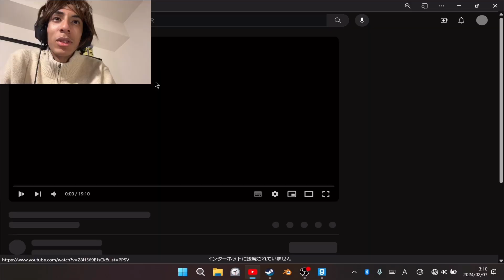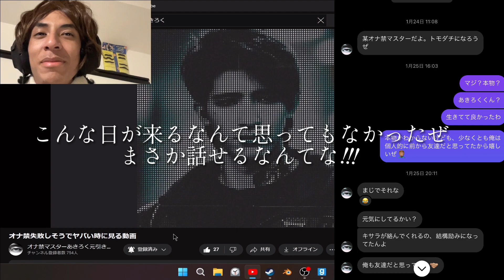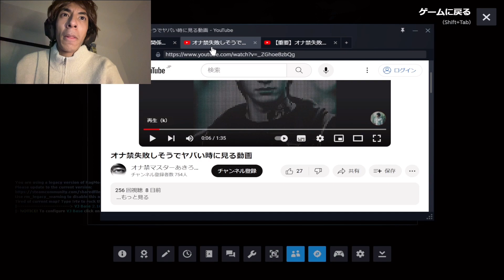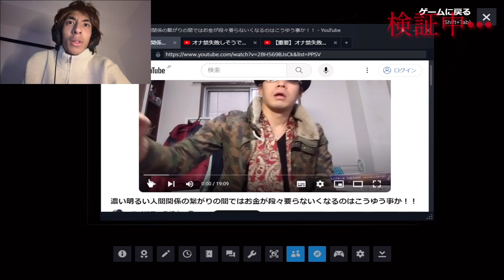【検証】熱くライフコーチングを受けながらホラゲやれば怖くない説 2024年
2024年2月10日に撮影したものです

友人と兄貴の誕生日だったので2月中に上げたかったんですが

無理でした！

みなさんいかがお過ごしでしょうか、私は前ほど脳内が暇な時間が減ってしまったのでYouTubeの投稿もなかなかしょぼいものしかできなくなってしまいました。

申し訳ねぇな(なぜキレ気味)

けど人生苦難幸せ共に一生続くとは思っていないので
またチャンスが来たらどんどん色んなコンテンツ載っけていきますので

みんなよろぴくお願いします！